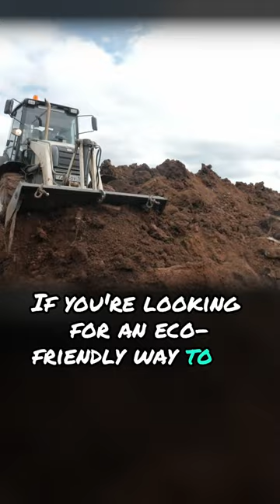Eco-friendly reef burials.